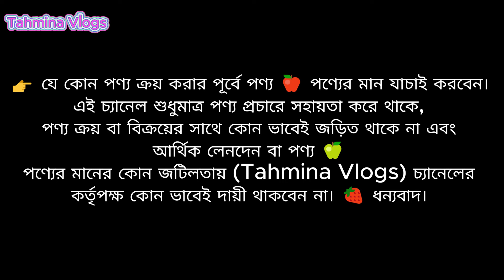ভাইরাল বাদশা ফেস সিরাম কালেকশন 🔥 Osufi Badshah Serum Price In Bangladesh 2024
ভাইরাল বাদশা ফেস সিরাম কালেকশন 🔥 Osufi Badshah Serum Price In Bangladesh 2024,  Osufi Badshah Serum;  badshah serum dam koto, osufi serum review, osufi badshah serum, বাদশা সিরাম দাম কত, বাদশা সিরাম ব্যবহারের নিয়ম, 24K GOLD SERUM,

✅ ঊপকারিতাঃ
✔️কুচকে যাওয়া ত্বক টান টান করবে।
✔️বয়সের ছাপ কমাবে দারুন ভাবে।
✔️ত্বকের প্রতিদিনের জমে থাকা ময়লা পরিস্কার করে ত্বকে প্রয়োজনীয় ভিটামিন ও পুষ্টির যোগান দেয়।
✔️ত্বককে নিখুঁত ও মসৃণ করে তুলবে।
✔️ত্বককে সুন্দর ও আকর্ষণীয় করে তুলতে ক্ষতিকর থেকে পুনরুদ্ধার করবে।

✅ব্যবহারঃ
ঘুমানোর আগে মুখ ভালভাবে ফেস ওয়াস দিইয়ে ধুয়ে নিন,
তার পর স্কিনে এপ্লাই করুন, আর ভালভাবে ত্বকের সাথে মিশিয়ে দিন।
পরদিন ঘুম থেকে উঠে স্কিনকে ভাল ভাবে ওয়াশ করে নিবেন।

হোয়াইটেনিং সিরামের দাম, ফেস সিরাম ব্যবহারের নিয়ম, ফেস সিরাম এর দাম, ভিটামিন সি ফেস সিরাম, হোয়াইটেনিং ফেস সিরাম, হোয়াইটেনিং ফেস সিরামের দাম,

face gel for women, ladies face gel price in bd, face serum price in bd, face soap, face soap price in bd, মেয়েদের মুখ স্থায়ীভাবে ফর্সা করার ক্রিম, মেয়েদের মুখ স্থায়ীভাবে ফর্সা করার সিরাম, মেয়েদের মুখের কালো দাগ দূর করার সিরাম,

👉 ঠিকানা -
তানিয়া ইসলাম